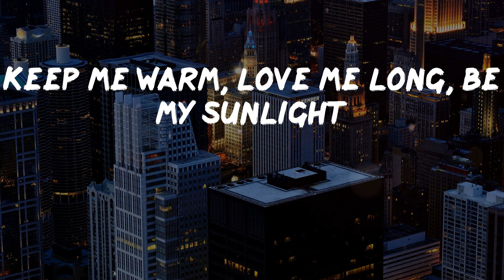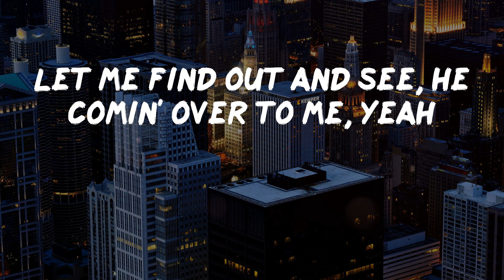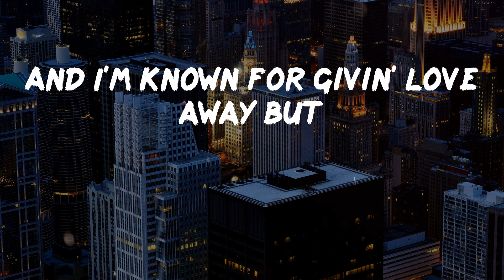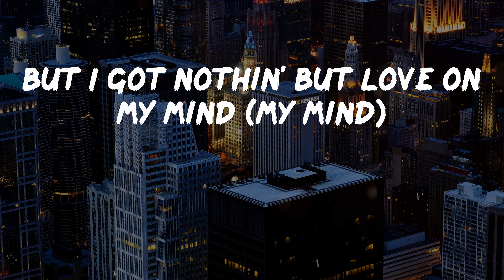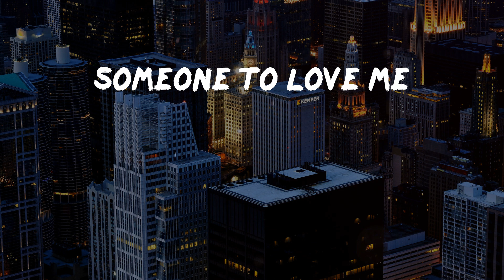Lil Nas X - THATS WHAT I WANT (Lyric Video) | I need (ah)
Lil Nas X - THATS WHAT I WANT (Lyric Video)

THATS WHAT I WANT by Lil Nas X